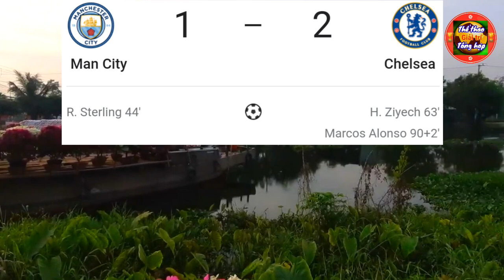🔮Tổng duyệt Chung ket Champions League 2021 Man City vs Chelsea 💥 kết quả bóng đá ngoại hạng Anh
Man City vs Chelsea  👉 Tổng duyệt trước trận Chung ket Champions League 2021 chung kết c1 2021 cup c1 chau au 2021
🇬🇧 Kết quả Ngoại hạng Anh hôm nay 💥 ket qua ngoai hang Anh hom nay moi nhat - kết quả bóng đá Anh Vòng 35
20h: Aston Villa vs Man Utd
Liverpool vs Southampton 2-0
Leeds vs Tottenham 3-1
Leicester vs Newcastle 2-4
💥 Kết quả Ngoại hạng Anh mới nhất - ket qua ngoai hang anh dem qua rang sang nay
🇬🇧 ngoai hang anh hom nay truc tiep ket qua bong da hom nay ngoai hang anh ngay hom qua
🔥 Tổng hợp Ngoại hạng Anh vòng mới nhất
🇬🇧 Bảng xếp hạng Ngoại hạng Anh Lịch thi đấu Ngoại hạng Anh lich thi dau bong da hom nay
Thể thao 24/7 hôm nay bong da ngoai hang anh 2020 truc tiep - bong da truc tiep hom nay
lịch bóng đá ngoại hạng Anh lịch bóng đá Anh hôm nay Premier League highlights